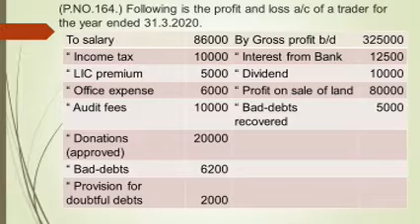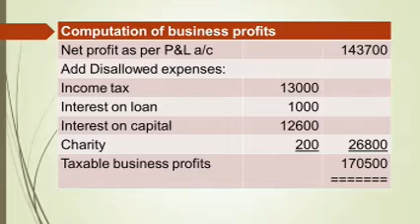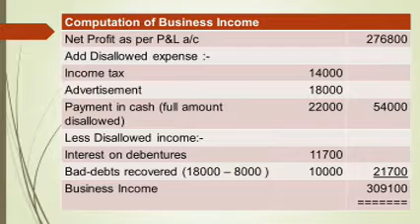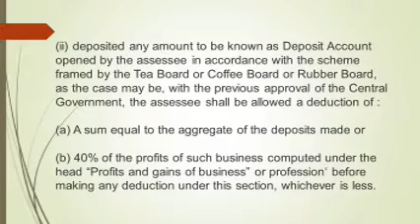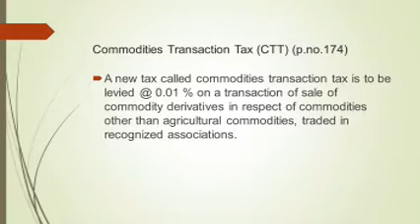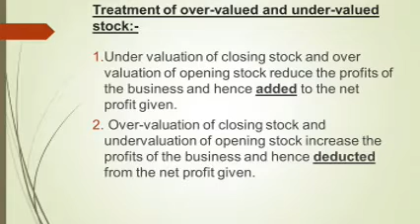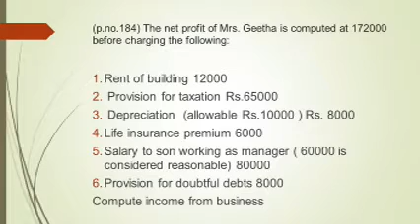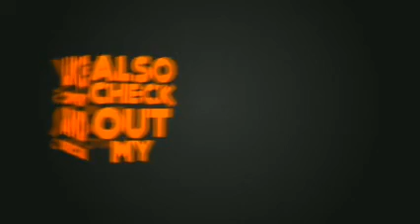S5 B COM INCOME TAX LAW AND ACCOUNTS - MINIMOLE - CLASS - 32